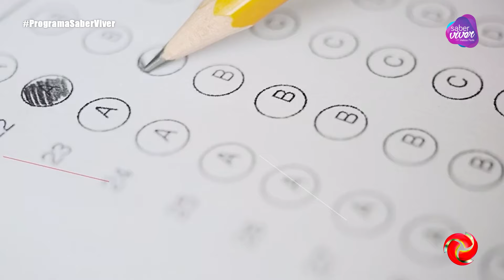PROGRAMA SABER VIVER COM MELISSA PAULA EP 330 MG 20/07/2024